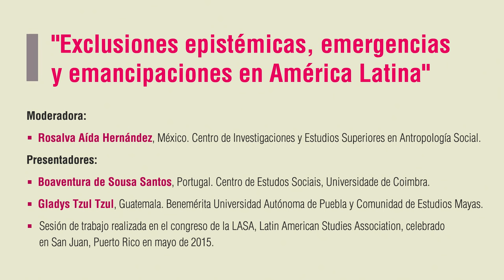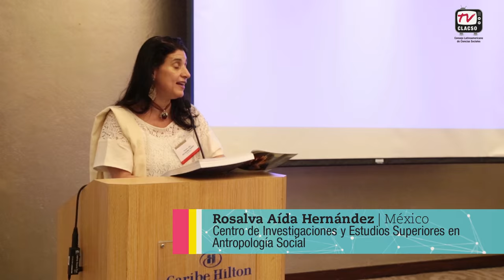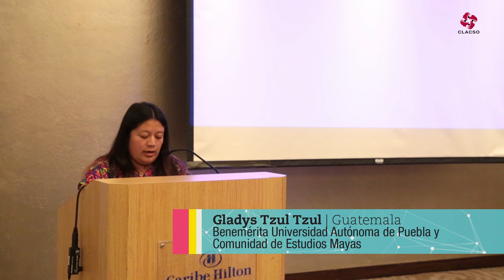Intercambio entre Boaventura de Sousa Santos y Gladys Tzul Tzul en LASA 2015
CLACSO TV y ALICE grabaron completo "Exclusiones epistémicas, emergencias y emancipaciones en América Latina", intercambio entre entre Boaventura de Sousa Santos (Portugal) y Gladys Tzul Tzul (Guatemala), con la moderación de Rosalva Aída Hernández (México) celebrado en LASA, mayo 2015, Puerto Rico.

Boaventura de Sousa Santos, Portugal. Profesor de la Facultad de Economía de la Universidad de Coimbra; de la Facultad de Derecho de la Universidad de Wisconsin-Madison y en la Universidad de Warwick. Director del Centro de Estudios Sociales de la Universidad de Coimbra; coordinador científico del Observatorio Permanente de la Justicia portuguesa. Dirige actualmente el proyecto de investigación ALICE - Espejos extraños, lecciones imprevistas.
Gladys Tzul Tzul, Guatemala. Candidata a doctora en sociología por el Instituto de Ciencias Sociales y Humanidades de la Benemérita Universidad Autónoma de Puebla, México, e integrante de la comunidad de Estudios Mayas, Guatemala. Es fundadora del Colectivo de fotógrafas indígenas "Con Voz Propia" y participa en el colectivo K'astajinem que se ocupa de organizar las actividades conmemorativas de la masacre del 4 de octubre en Totonicapán.

Rosalva Aída Hernández, México. Doctora en Antropología por la Universidad de Stanford. Profesora e investigadora en CIESAS, el Centro de Investigación y Estudios Avanzados en Antropología Social en la Ciudad de México.